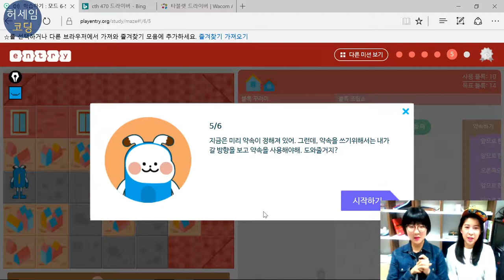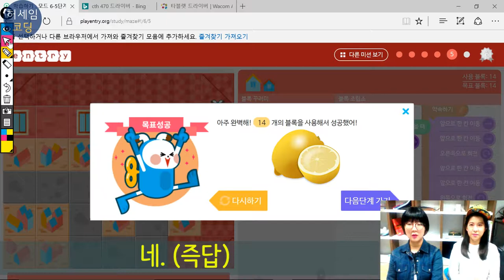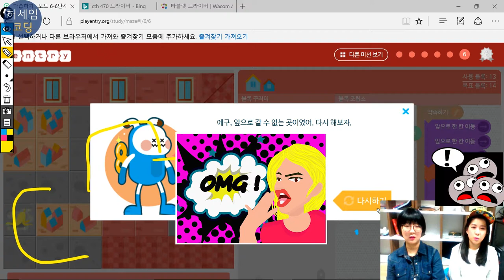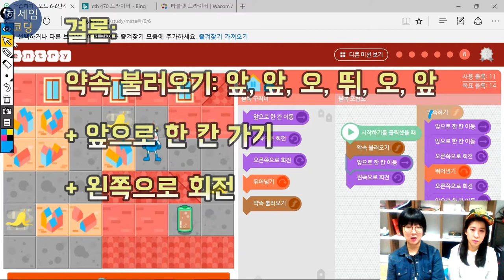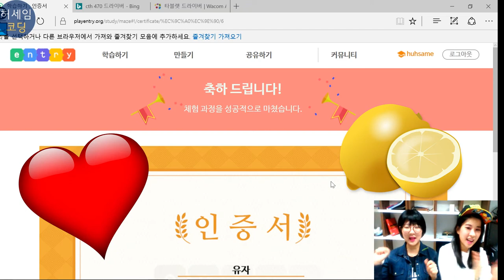[엔트리 코딩강좌] #5-2 함수 - 마을 탐험 | 허세임코딩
허세임과 유자의  !!니코딩코딩!!

아무것도 모르고 따라하는 코딩
[엔트리 코딩강좌] #5-2 함수 - 마을 탐험!

코딩무식자 유자와 함께 허세임선생님을 따라 코딩천재로 렙업 ㄱㄱ
허세임코딩